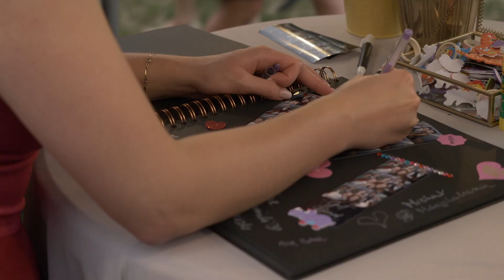Teledysk ślubny Piotr i Elżbieta / Trailer wesele 27.08.2022 / Od Serca Video / Winnica Rybna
Swoim parom, jako niespodziankę, tworzę w ciągu kilkunastu godzin po ceremonii,  minutowy trailer, czyli zapowiedź, tego co ujrzą na swoim teledysku i filmie na świeżo.

Jako jedni z nielicznych, dzielimy się z parą już w ciągu paru chwil tymi emocjami :)

Tym razem przepiękną sceneria, jak bajka, Winnica Rybna.
I najpiękniejsi i najważniejsi, Piotr i Elżbieta!

Ależ się będzie działo przy montażu :)

Jeśli chcecie, abym to ja swoją miłością do filmowania uroczystości ślubnych, towarzyszył Wam w tym dniu, piszcie śmiało.
Działamy na terenie śląska, małopolski, świętorzyskie i nie tylko, dojedziemy wszędzie! :)